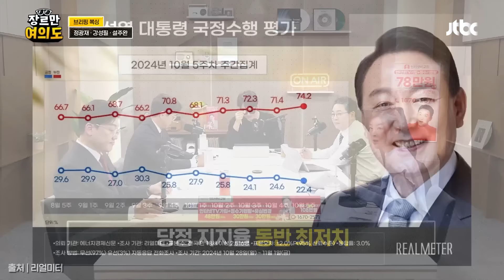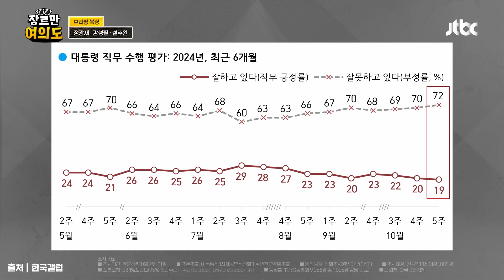"한동훈 대표에게 남은시간은 일주일?! '선택'해라!"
국민의힘 한동훈 대표는 오늘(4일) 윤석열 대통령을 향해 대국민 사과와 대통령실 참모진 전면 개편, 쇄신용 개각을 요구했습니다. 이와 함께 김건희 여사의 즉각적인 대외 활동 중단과 특별감찰관 임명을 촉구했습니다. 한 대표는 오늘 국회에서 열린 최고위원회의에서 "국민들이 걱정하는 부분에 대해 대통령께서 솔직하고 소상하게 밝히고 사과를 비롯한 필요한 조치를 해야 한다"고 밝혔습니다.
아울러 "김건희 여사는 즉시 대외 활동을 중단해야 한다"며 "이런 일이 재발하지 않도록 예방하기 위해 특별감찰관을 임명하는 것이 당연하다"고 밝혔습니다.

00:00 - 하이라이트
01:00 - 브리핑 복싱_정광재 국민의힘 대변인 · 강성필 더불어민주당 국민소통위 부위원장 · 설주완 변호사
04:45 - 1. 윤 대통령 시정연설 불참
06:10 - 1-1. 용산 "아무 문제될 게 없는 녹취"
19:20 - 1-2. 한 "윤 대통령 사과하라" "참모진 개편, 김여사 활동 중단"
34:50 - 1-3. 당정 지지율 동반 최저치
42:40 - 1-4. 기자회견? 국민과의 대화?
47:25 - 2. 민주 "다시 촛불" 장외집회
54:25 - 3. 김영선 "대가성 공천 무관"